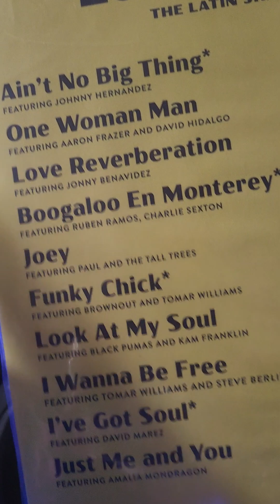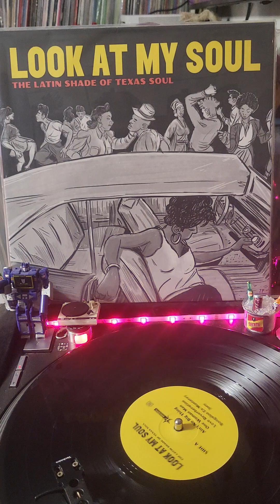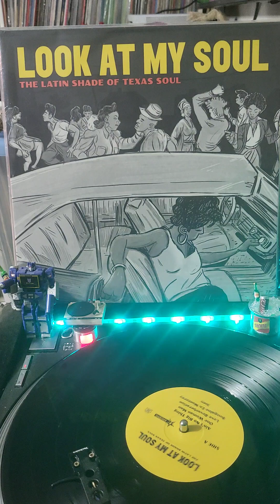adrian quesada - love reverberation